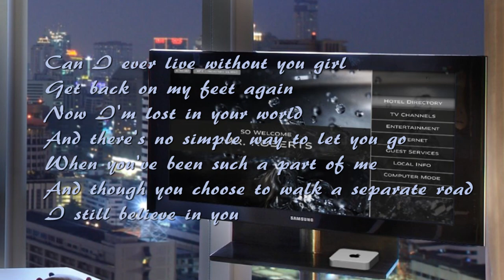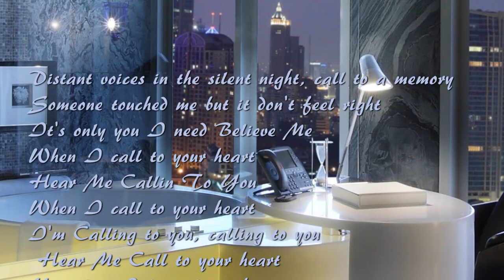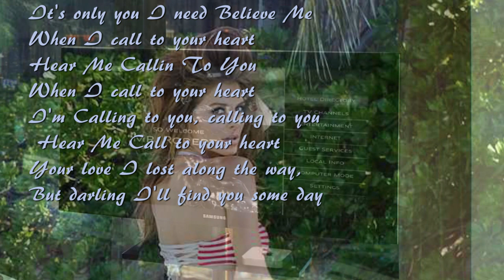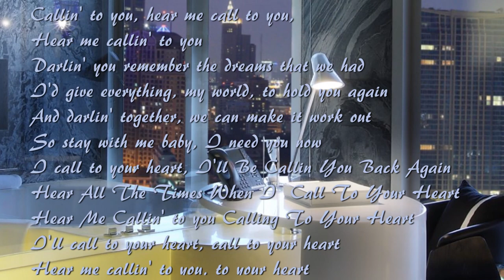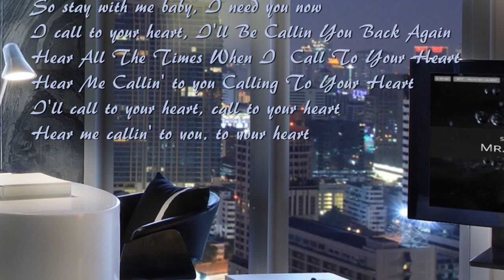Giuffria Call To The Heart (With Lyrics)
Expanded Wave Audio..4k Images..
Video By Ricky G..